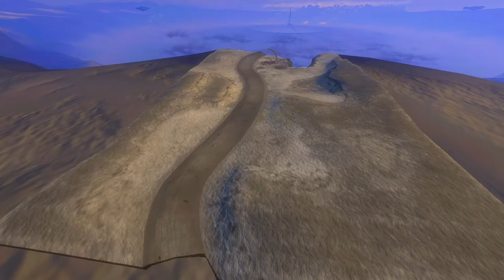Halo 3 MCC PC // Halo 3 OG Main Menu in MCC without Blue Tint (Halo Mods)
Made by I GoT No AiMBoT (Me) (:
Gamertag: AiM without BoT

IGoTNoAiMBoT
AiMBoT
XBOXONE
Xbox360
Xbox
360
Glitches
Bugs
343i
Bungie
MLG
CSL
Pro
Gaming
Major
League
Snip3down
T2
Neighbor
Ninja
Halo5
Tekken
TekkenTag2
Xbox1
XboxGameplay
MLGPros
MLGaming
Overkill
Extermination
Noscope
Multiplayer
Matchmaking
TeamSniper
343Industries
Worldchampionship
Astro
EvilGenius
Str8Rippin
TriggersDown
Optic
iSpiteful
Bravo
GeneralKidd
LordZedd
HaloMods
Gamecheat13
Halo Master Chief Collection
HaloMCC
UberNick
Halo Mods
Halo 3 Mods
Halo 2 Mods
Halo Modding
Late Night Gaming
HiddenXperia
Halo Online
El Dewrito
SillyGoose
SingleHaloClips
SEC